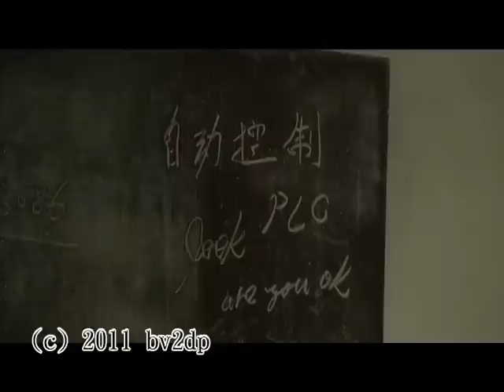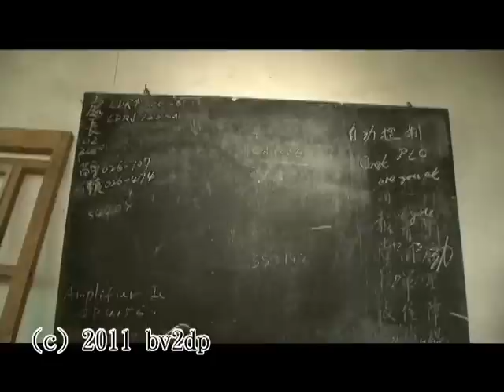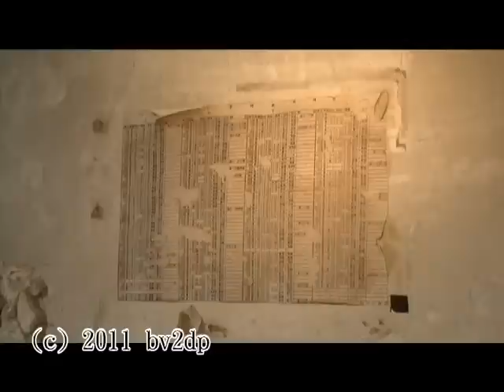臺鐵 彰化 八卦山 舊CTC行車調度中心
2011 臺鐵 彰化 八卦山 舊CTC行車調度中心